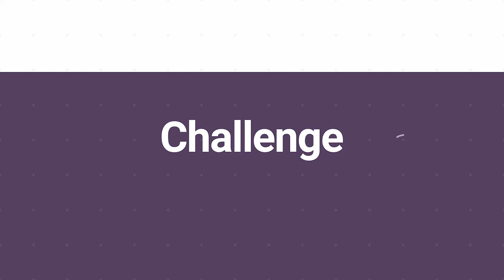Global Irish Music Session Tune #16 | The Boys of Bluehill ☘️🐐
Join us for a real Global Irish Music Session from your own home! ☘️ We're learning popular traditional Irish music tunes together, then we record a video of ourselves playing to form this montage.

OAIM members - who learn using our on-demand online Irish music tutorials - played The Boys of Bluehill, a lovely Irish traditional tune, a Hornpipe, at 75% speed using our Play-Along Backing Tracks practice app. An app that lets you regulate the speed of playback between 50, 75 and 100%, with melody and accompaniment options.

42 Musicians playing the Irish music tune are from 14 countries:  🇦🇺Australia, 🇦🇹Austria, 🇧🇪Belgium, 🇨🇦Canada, 🇩🇪Germany, 🇮🇪Ireland, 🇮🇹Italy, 🇯🇵Japan, 🇲🇽Mexico, 🇳🇱Netherlands,🇵🇱Poland, 🇬🇧UK, 🇺🇸USA and 🇿🇼Zimbabwe. They all share a common love of Irish traditional music, plus they love it enough to want to learn to be able to play it. Some are learning Irish music with their children. Plus, watch out for Grogar the goat wearing a blue hat! 🐐🐐🐐